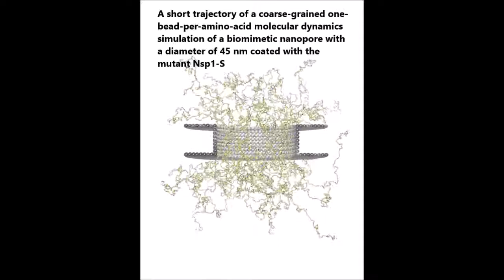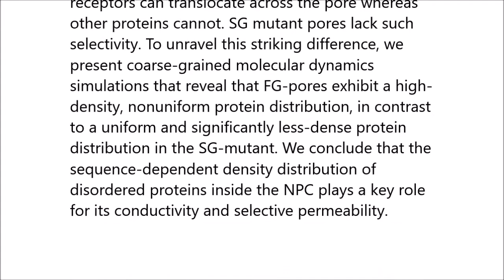Spatial structure of disordered proteins dictates conductance and selectivity in nuclear pore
Spatial structure of disordered proteins dictates conductance and selectivity in nuclear pore complex mimics. Adithya N Ananth et al (2018), eLIFE

Nuclear pore complexes (NPCs) lined with intrinsically disordered FG-domains act as selective gatekeepers for molecular transport between the nucleus and the cytoplasm in eukaryotic cells. The underlying physical mechanism of the intriguing selectivity is still under debate. Here, we probe the transport of ions and transport receptors through biomimetic NPCs consisting of Nsp1 domains attached to the inner surface of solid-state nanopores. We examine both wildtype FG-domains and hydrophilic SG-mutants. FG-nanopores showed a clear selectivity as transport receptors can translocate across the pore whereas other proteins cannot. SG mutant pores lack such selectivity. To unravel this striking difference, we present coarse-grained molecular dynamics simulations that reveal that FG-pores exhibit a high-density, nonuniform protein distribution, in contrast to a uniform and significantly less-dense protein distribution in the SG-mutant. We conclude that the sequence-dependent density distribution of disordered proteins inside the NPC plays a key role for its conductivity and selective permeability.